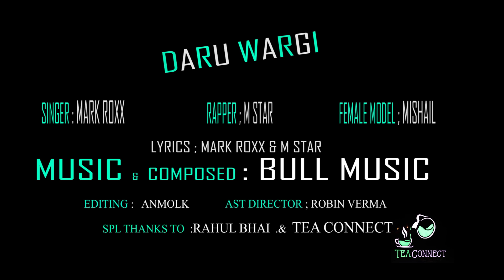DAARU WARGI || MARK ROXX ft. M STAR || ANMOL K FILMS || New Latest Punjabi Song 2019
Real GuRuians presenting a New Song DAARU WARGI _ This is a Latest punjabi song Daaru Wargi. Singers Of This Song MARK ROXX ft. M STAR ❤

Singer :- MARK ROXX ft. M STAR
Lyrics :- Mark Roxx / M star
Director :- ANMOL K
Asst. Director :- ROBIN

INSTA 1 :- 01SKSINGH
INSTA 2 :- SK__SINGH__